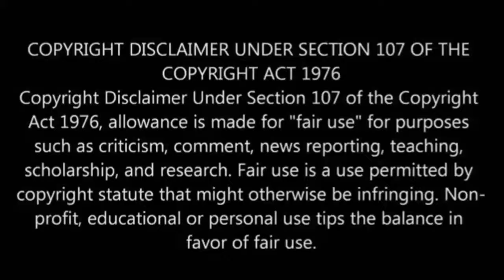Riya Bindas Perfume Body Spray Uses, Fragrance, Price Review In Hindi | Best _deo_in_india